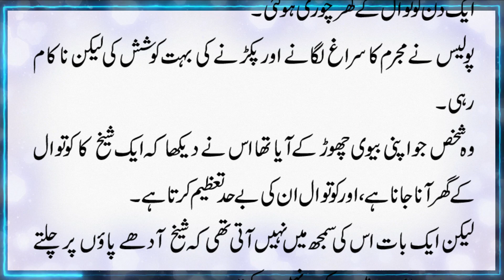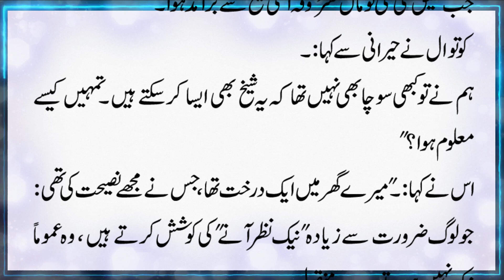Moral Urdu Stories زیادہ نیک بننے والوں کی حقیقت